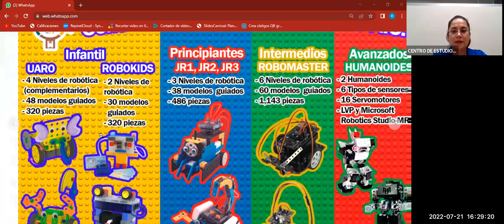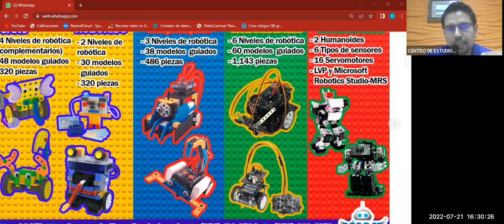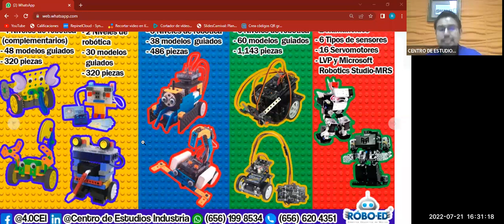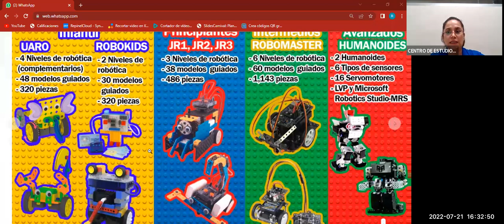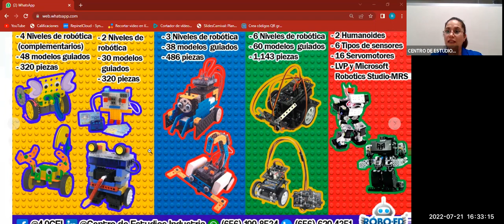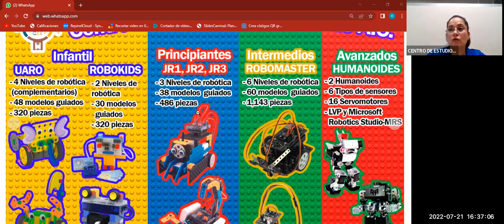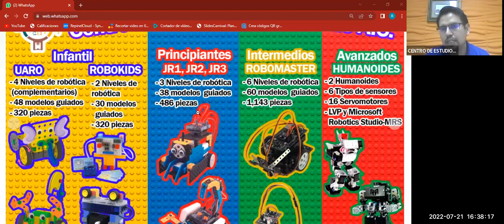[SNR] Solo Negocios Radio del 21 de julio de 2022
Entrevista: Fernando Lira, de Centro de Estudios Industria 4.0, A.C. con el tema Educación STEAM.